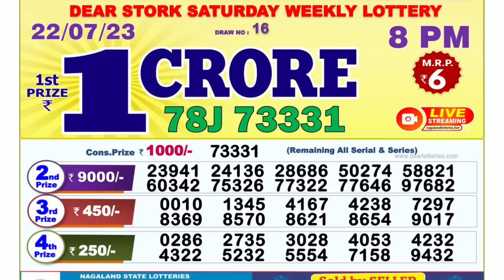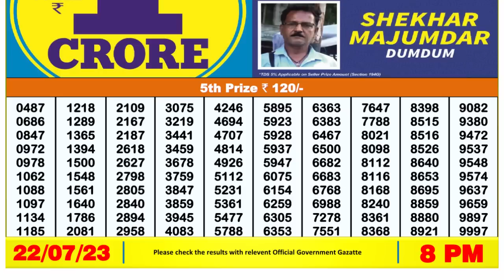Nagaland Lottery Sambad Live 8pm 22.07.23